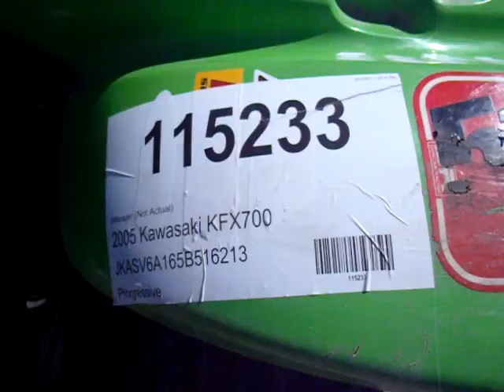115233 2005 Kawasaki KFX700